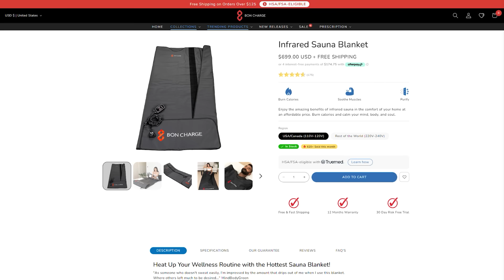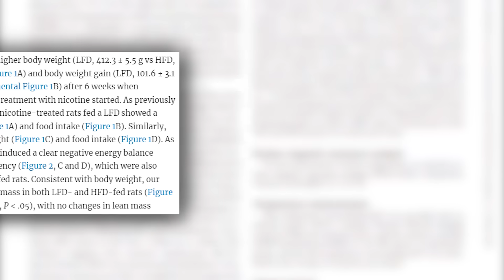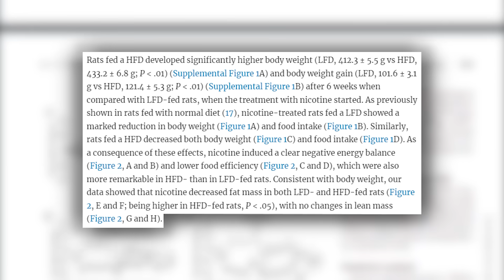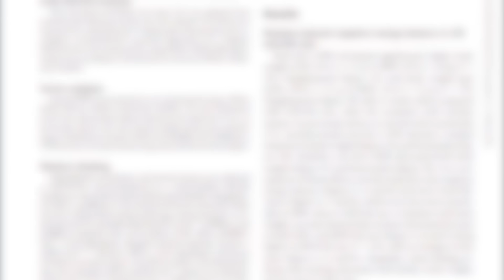Nicotine Has New Promising Fat Loss Effects (has it been good all along?)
Nicotine for Fat Loss

References

Timestamps ⏱

0:00 - Intro
1:23 - 15% off Bon Charge's Sauna Blanket
2:33 - Nicotine & Fat Loss
7:50 - Nicotine vs Smoking
8:56 - Effect on Mitochondria